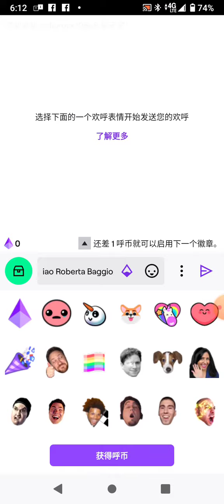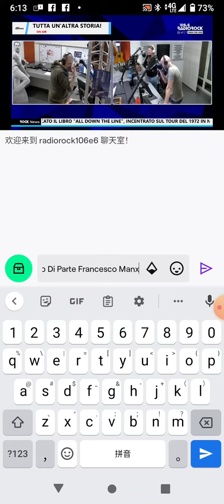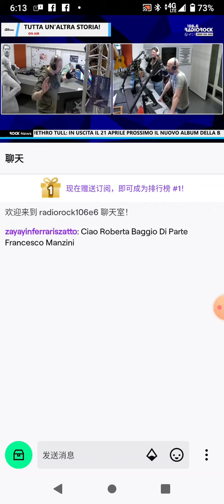Radio Rock106.600 Roma